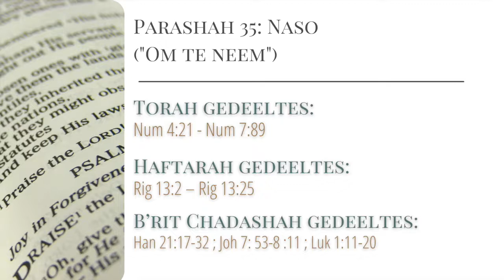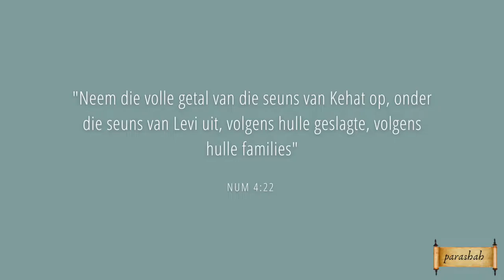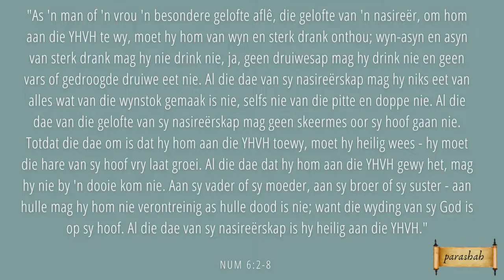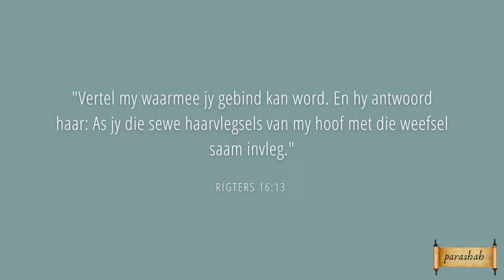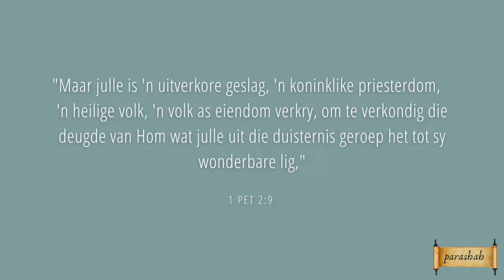Parashah 35 - Naso 1 - Gelofte aan Abba Vader